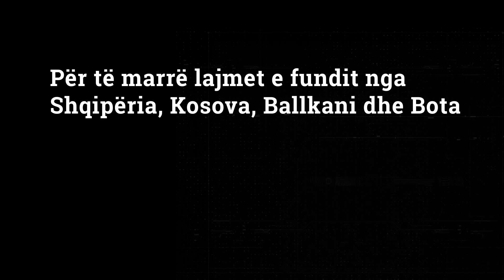Celibashi: PD mund të mos regjistrohet në zgjedhjet e 14 majit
Komisioneri Shtetëror i Zgjedhjeve Ilirjan Celibashi deklaroi se KQZ do të veprojë në përputhje të plotë me ligjin për listat e Partisë Demokratike. Ai nuk përjashtoi mundësinë që partia më e madhe opozitare të mos regjistrohet në zgjedhjet e 14 majit, teksa apeloi për gjetjen e një zgjidhjeje. Në konferencën me gazetarët, Celibashi tha se nuk vendos KQZ se kush e udhëheq PD-në.